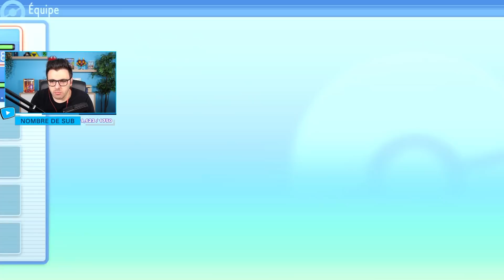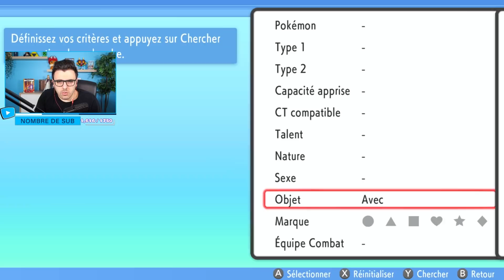Pokémon Diamant Etincelant : 2G et direction le parc !! #72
Pokémon Diamant Étincelant et Pokémon Perle Scintillante sont enfin sortis ! C'est parti pour découvrir enfin ce remake de la 4ème génération (4g) de Pokémon, avec les starters Ouisticram, Tiplouf et Tortipouss ainsi que les légendaires Dialga, Palkia, Giratina ou encore Arceus !

J'organise pour la sortie des jeux un marathon live tout le week end, à vivre en direct
Retrouvez ensuite tous les jours un épisode monté sur la chaine, ainsi que le let's play complet sur la chaine secondaire

🎬 ▪ LOGICIEL DE TOURNAGE : OBS Studio
🖥 ▪ LOGICIEL DE MONTAGE : Adobe Premiere Pro
📹 ▪ CAMÉRA : Panasonic LUMIX G DC-GH5